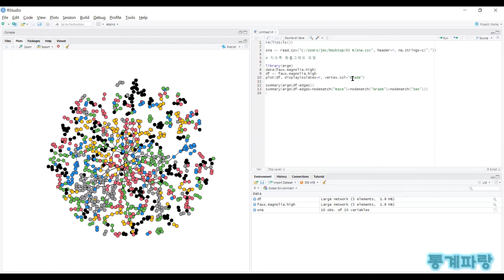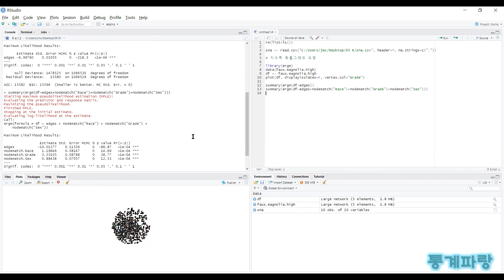R을 활용한 사회연결망분석 - (16) 지수족 확률그래프 모형(ERGM)(Exponential Family Random Graph Model)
지수족 확률그래프 모형(ERGM)(Exponential Family Random Graph Model)

네트워크 로짓 모형에서는
종속변수의 모든 연결선이
독립이라고 가정하는 데 비해

추이성이나 호혜성이 존재하여
상호 간 독립이라 볼 수 없을 때
이러한 ERGM을 사용하게 됩니다.